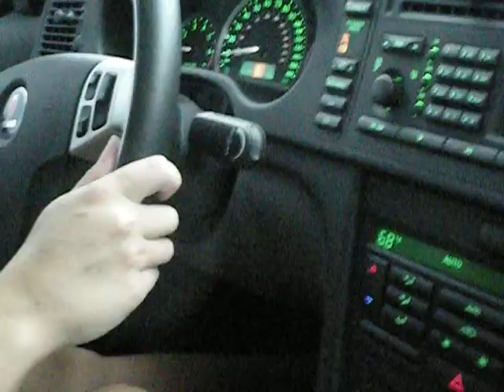Friends Stealing My Car!